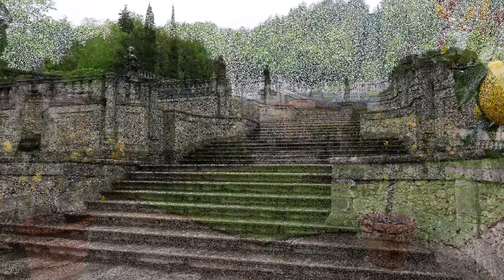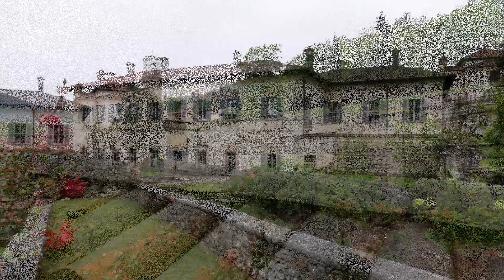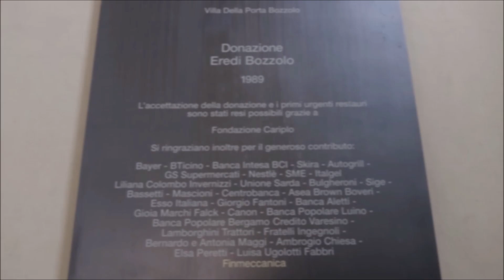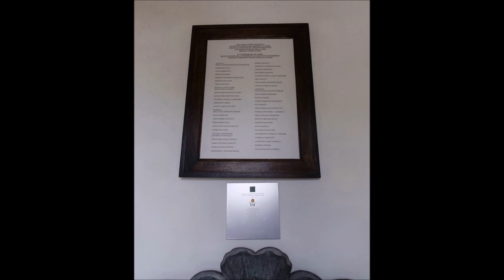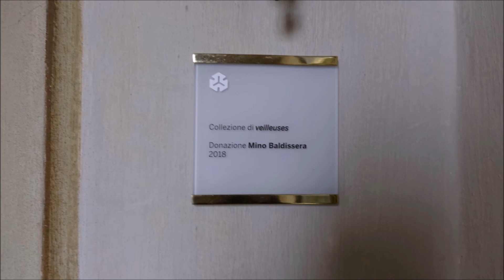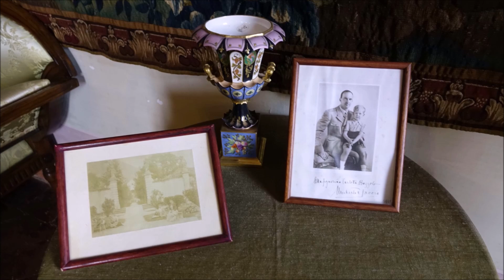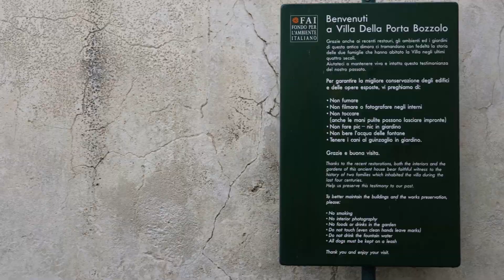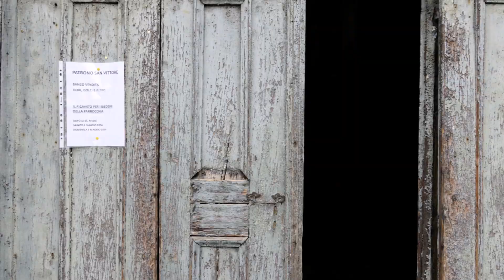***** CASALZUIGNO (VA) VILLA BOZZOLO o DELLA PORTA BOZZOLO esterni interni e Chiesa di S. Maria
WIKIPEDIA:
VILLA DELLA PORTA BOZZOLO  è una villa situata a Casalzuigno (Varese). Risalente al XVI secolo, si affaccia su un ampio giardino barocco, attraversato da un lungo viale prospettico che conduce al punto più alto del parco che circonda la dimora. Dal 1989 è aperta al pubblico e gestita dal Fondo Ambiente Italiano.
La villa si compone di più edifici, che si sviluppano a partire da un corpo con impianto a "U" aperta verso il meridione, dove si trovano due cortili separati (il più esterno dei quali collegato alla strada che conduce alla vicina chiesa di Santa Maria).
La facciata di Villa Della Porta Bozzolo è semplice ed elegante, in particolare per la linearità delle forme e per le decorazioni a tinte tenui concentrate soprattutto attorno alle finestre.
La prima  è l'ampia sala da ballo, con il pavimento in cemento colorato e un imponente camino in marmo, affrescata con scorci paesaggistici che creano un interessante gioco di illusioni prospettiche. Nella volta sono invece rappresentate coppie di amorini che sorreggono dei tondi contenenti figure allegoriche e fanno da cornice all'immagine centrale dell'Incontro tra la Pace e la Giustizia, richiamante un salmo di Davide.
A sinistra si incontrano la sala del biliardo coi busti di Camillo Bozzolo, senatore del Regno, e della moglie Caterina Belfanti, un salottino dotato di un prezioso arredamento ove spiccano un'ampia specchiera settecentesca, un pianoforte impero ed un orologio da parete di manifattura piemontese.
Verso destra, superato il camerino, si accede alla sala da pranzo dotata di una volta affrescata con l'immagine di San Francesco sul carro di Elia: in questa stanza è possibile ammirare una raccolta di vasi farmaceutici e, all'interno di un'antica credenza, un servizio da tavola in ceramica riportante lo stemma del casato fondatore. Si passa quindi attraverso le cucine lunettate ed un'anticamera impreziosita da un armadio settecentesco contenente parte della raccolta libraria della villa per poi raggiungere lo studio, il locale meglio conservato nel tempo con il suo austero arredo ligneo e, alle pareti, i ritratti dei fratelli Richini che divennero proprietari della villa poco dopo la metà del XIX secolo.
Salendo lo scalone al livello superiore dell'edificio, entrando in una galleria affrescata, all'interno ci sono  finte nicchie sono rappresentate le figure femminili simbolo delle sette Virtù con al centro l'episodio biblico di Agar e Ismaele assistiti dall'Angelo. Sulla destra si apre il salone decorato con un fregio settecentesco opera del Romagnoli e, all'interno di cornici dipinte, ritratto di alcuni membri della famiglia Della Porta.
Segue una serie di stanze da letto: a destra del salone la "camera del letto rosso" con il suo talamo a baldacchino della fine del XVIII secolo e la splendida "camera dal letto verde", dove spicca un originale letto del Settecento con le cortine del baldacchino damascate e il paramento alla base realizzato in seta intrecciata con fili d'argento; da notare anche le poltroncine e le sedie neoclassiche che completano l'arredo. Alla sinistra del salone, si costeggia una piccola alcova per giungere poi alla "camera del baldacchino giallo" che prende il nome appunto da un letto circolare in seta damascata collocato in un ambiente arricchito anche da una solida scrivania francese e da una specchiera d'epoca. Nelle ultime tre stanze: "camera del letto giallo" che ospita affreschi sulla vita di Mosè e un prezioso orologio da tavolo stile impero, e un'anticamera con un fregio decorato da vicende evangeliche che conduce ad un'ulteriore alcova.
Il ricchissimo giardino esterno, è caratterizzato da un significativo patrimonio di piante e fiori, e da edifici rustici.
Dopo le scuderie, ci si imbatte in strutture adibite a scopi pratici: la ghiacciaia dove venivano conservati gli alimenti, il cinquecentesco monumentale torchio in legno (il più grande nel suo genere di tutta la Lombardia), utilizzato per la spremitura delle vinacce, la macina sfruttata per la produzione di olio, la vecchia filanda e la cantina, dove sono ancora conservate antiche botti.
Segue lo stupefacente giardino barocco che si articola lungo un asse principale parallelo alla facciata dell'edificio, che risale la vicina collina attraverso quattro terrazzamenti ornati da balaustre e statue in pietra di Viggiù e collegati da un'elegante scalinata che raggiunge il cosiddetto "teatro", una vasta e scenografica area verde punteggiata da cipressi e impreziosita da un fontanile.  Partendo dal parterre principale di fronte alla villa e superando una cancellata d'ingresso, si giunge al "giardino segreto", uno spazio raccolto e meditativo con un viale alberato che conduce ad un'edicola che racchiude un affresco raffigurante Apollo e le Muse, attribuiti al pittore Giovanni Battista Ronchelli.